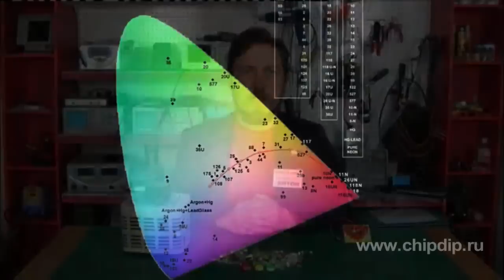Colour Temperature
Colour temperature                Before we address the concept of colour temperature, let us first determine what exactly light is and which colours it is comprised of.        "Light" is an established name for electromagnetic radiation with wavelengths from 440 to 700 nm. Human eye can only perceive electromagnetic waves within this range. Lower values correspond to blue spectrum, higher values - to red spectrum.        Waves outside this range are called infrared and ultraviolet.        People perceive white light as a combination of all waves from the visible spectrum. For instance, white light in colour TV sets is produced as 3 rays of different colours are mixed together. And vice versa, a rainbow in the sky represents breakdown of white light into separate components. We call a surface "black" if it does not reflect any light rays at all and emits no electromagnetic waves within the entire spectral range.        Whereas the colour of an unheated non-radiating object, i.e. one of its reflective properties, can be described through its wavelength or its reciprocal variable - frequency, this is different in case with heated and radiating ones.        Let's imagine a perfectly black object, i.e. the one that reflects no light rays. For the purpose of a simple experiment let us assume it is a tungsten filament in an electric bulb. We connect this lamp to an electric circuit via a rheostat or an adjustable transformer; turn off the light, supply electricity and start observing the filament's colours as we gradually decrease voltage on the rheostat. At a certain point our perfectly black object will start to gleam with barely visible red light. If one is to measure its temperature at this point, it will be around 900 degrees Celsius.        Since all emissions are determined by atoms' movement speed which equals zero at 0 degrees Kelvin, or -237 degrees Celsius - this is exactly the basis of superconductivity. Let's withdraw from Celsius scale from now on and refer to Kelvin scale only.        Thus, visible radiation of a perfectly black object starts at 1200 K and corresponds to the red border of the spectrum; putting it simply, red colour has colour temperature of 1200 K.        Should we continue to heat up the filament and measure its temperature, we will see it turn orange at 2000 K and yellow at 3000 K. Having reached 3500 K, our filament will burn out, as this is tungsten's melting point.        However, if this had not happened, we ...